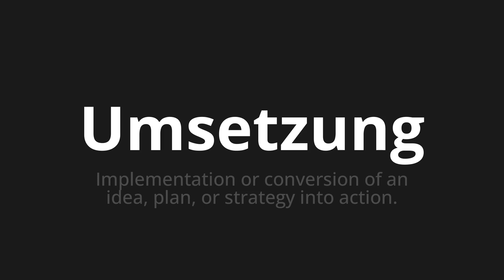How to pronounce Umsetzung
Master the Pronunciation of 'Umsetzung which means implementation' - which means : Implementation or conversion of an IDEA, plan, or strategy into action. 📝 with @PronunciationGerman 🎓🗣️ - [Your Guide to German]

Learn to pronounce 'Umsetzung' perfectly in German with our easy and engaging tutorial by @PronunciationGerman! 📖📽️ In this comprehensive video, we provide you with native speaker examples 🗣️👂 and phonetic breakdowns 🎵 to ensure you get the pronunciation just right.

How to say implementation in German